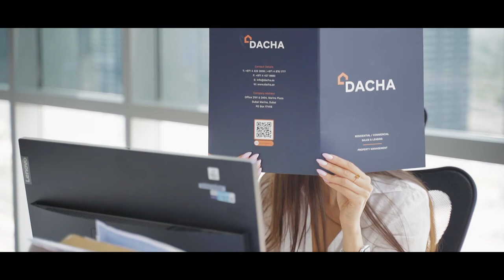Meet our team - Diana Bichurina | Palm Jumeirah superstar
Say hello to our Palm Jumeirah superstar: Diana Bichurina.

Diana is a real people person, always friendly and goes above and beyond with her customer service. If you are looking for a property on the Palm Jumeirah, give her a call and you will not be disappointed!

Diana Bichurina @diana__dxbagent
Property Consultant